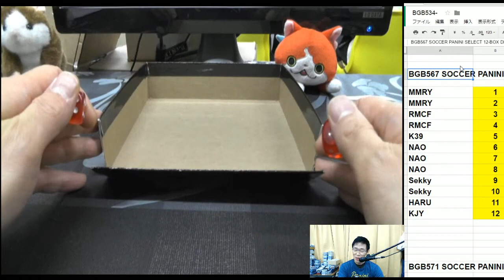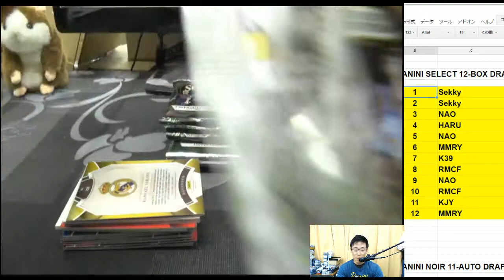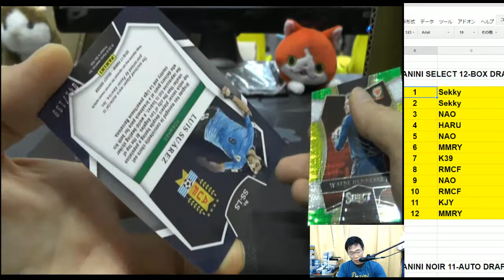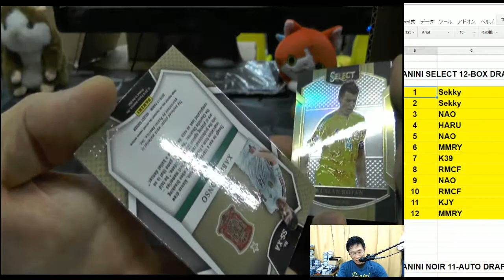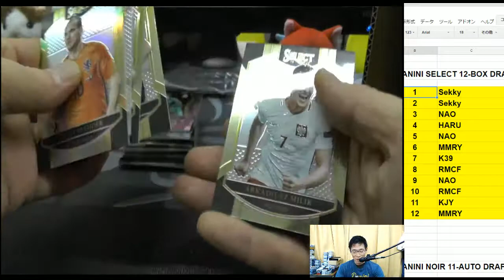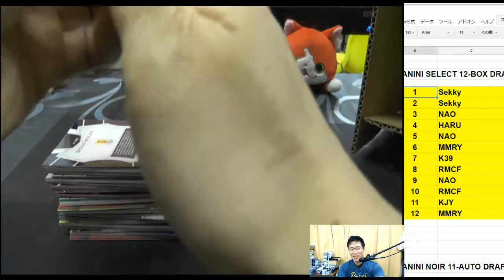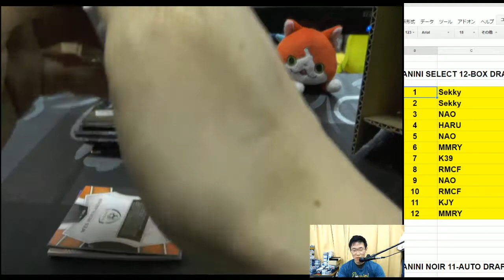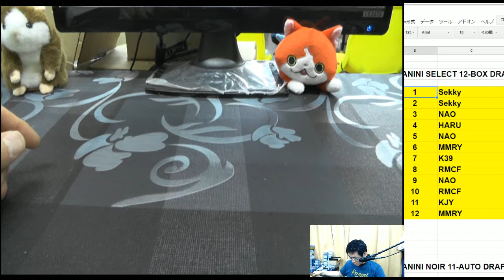インザーギ監督直筆サイン出た！BGB567 SOCCER 2016 PANINI SELECT GROUP BREAKS 2017 06 03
インザーギ監督直筆サイン出た！BGB567 SOCCER 2016 PANINI SELECT 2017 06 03